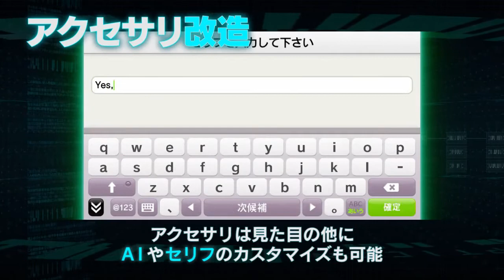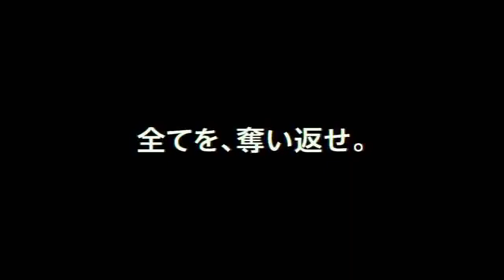Freedom Wars - Latest trailer - PSV